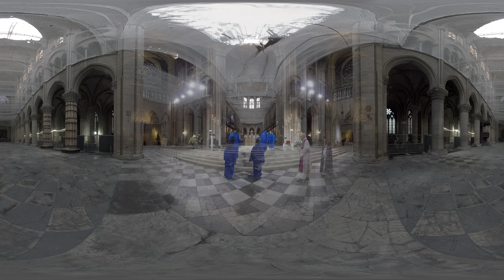Rebuilding Notre Dame - VR documentary trailer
On April 15, 2019, the Notre-Dame cathedral caught fire. Nine months later, Notre-Dame is not entirely saved, but still standing. Experience a unique and unprecedented immersion in the cathedral before and after the fire, narrated by the leaders who look after the iconic monument.

Discover the full experience in virtual reality exclusively on Oculus TV.